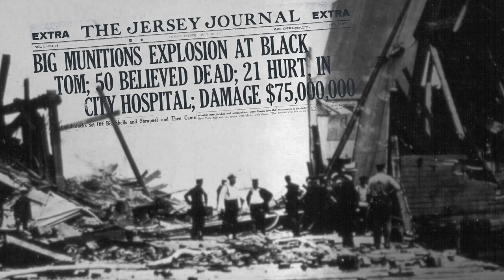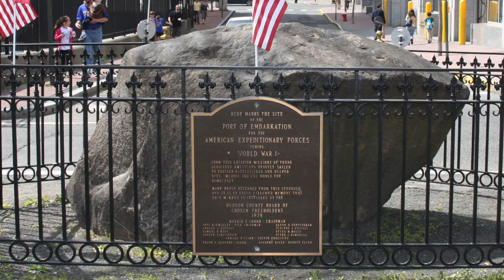New Jersey & the Great War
When the United States entered World War I on April 6, 1917, New Jersey joined other states in sending resources – human and material. Learn about the righ history of our state.